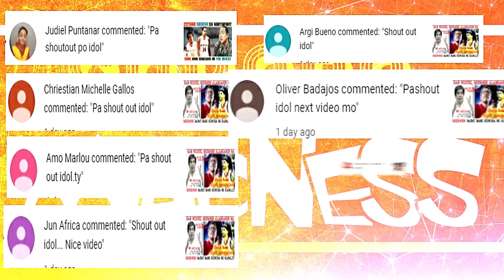LARRY FONACIER AT MIKE AYONAYON TANGGAL SA NLEX ROAD WARRIORS | CALVIN ABUEVA TULOY ANG PBA COMEBACK